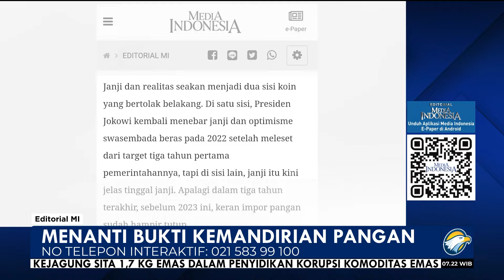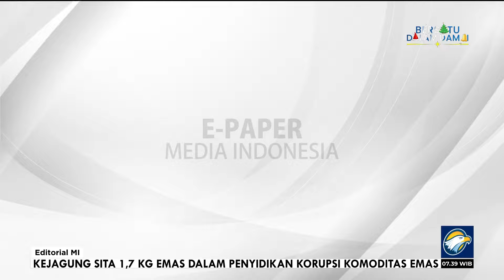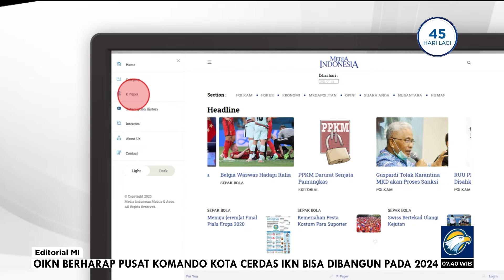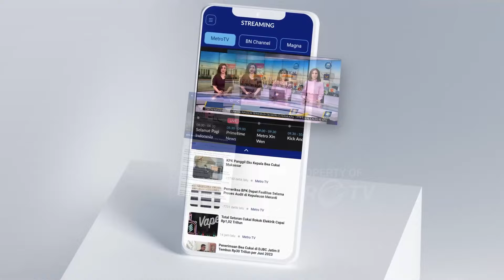Bedah Editorial MI - Menanti Bukti Kemandirian Pangan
MetroTV, KITA sudah kerap diingatkan akan kata-kata bijak untuk tidak melakukan aksi buruk muka cermin dibelah. Ketimbang harus bertanggung jawab atas kelalaian diri sendiri, salahkan saja pihak lain, begitulah kira-kira maknanya. Apalagi, kalau pihak lain itu tidak bisa dimintai pertanggungjawaban.

Perang yang terjadi di sisi lain dunia dan kondisi alam El Nino, misalnya, kerap dijadikan sebagai biang kerok melonjaknya harga bahan pokok sepanjang 2023. Memang, agresi Rusia ke Ukraina dan panas berkepanjangan berpengaruh ke kondisi dalam negeri. Apalagi, sejumlah kebutuhan bahan pokok di Tanah Air bergantung dari pasokan dari negara luar. Ditambah, kekeringan yang melanda Indonesia, jelas akan mengurangi suplai bahan pokok.

Tapi, rakyat Indonesia tidak bisa meminta pertanggungjawaban dari Rusia maupun yang menciptakan El Nino atas meroketnya harga bahan pokok. Rakyat yang menjadi korban jelas hanya bisa meminta pertanggung jawaban pengelola negara.

Persoalan harga-harga bahan pokok sebenarnya dapat terselesaikan  antara lain, bila bangsa ini memiliki kemandirian pangan. Kemandirian secara otomatis mengurangi ketergantungan dengan pihak atau negara lain. Dengan kemandirian pangan, negeri ini tidak terlalu terpengaruh oleh suplai luar negeri yang berkurang maupun nilai tukar mata uang yang bergejolak.

Sayangnya, soal kemandirian pangan ini hanya riuh di musim politik. Ia renyah dijanjikan, tapi sangat alot dalam pelaksanaan. Dari jejak digital kita menemukan fakta Presiden Jokowi pernah berjanji untuk mewujudkan kemandirian pangan di negeri ini.

Sejak masa kampanye Pemilihan Presiden (Pilpres) 2014, Jokowi sudah mendengungkan kemandirian alias swasembada pangan. Dia pun menargetkan kemandirian padi, jagung, dan kedelai dalam tiga tahun masa jabatan periode pertamanya. Makanya, pada periode pertama, Presiden Jokowi menargetkan perbaikan irigasi dan lahan persawahan di jutaan hektare lahan.

Janji dan realitas seakan menjadi dua sisi koin yang bertolak belakang. Di satu sisi, Presiden Jokowi kembali menebar janji dan optimisme swasembada beras pada 2022 setelah meleset dari target tiga tahun pertama pemerintahannya, tapi di sisi lain, janji itu kini jelas tinggal janji. Apalagi dalam tiga tahun terakhir, keran impor sebelum 2023 ini, keran impor pangan sudah hampir tutup.

Tapi, faktanya, sepanjang 2023 ini Presiden justru terus membuka keran impor untuk komoditas beras, jagung, dan gula. Badan Pusat Statistik (BPS) juga mengungkapkan ada kenaikan impor sepanjang Januari-Agustus 2023, khususnya untuk komoditas jagung, gandum, dan meslin.

Sehingga, meski memiliki lahan subur dan luas, Indeks Ketahanan Pangan Indonesia menurut Global Food Security Index (GFSI) masih kalah ketimbang negara jiran yang memiliki lahan jauh lebih kecil, seperti Singapura.

Dan yang lebih ironis, indeks kelaparan masyarakat Indonesia berdasarkan Global Hunger Index (GHI) pada 2022 merupakan yang tertinggi nomor tiga di Asia Tenggara. Indonesia beruntung masih berada di titik moderat. Sedikit lebih baik ketimbang Timor Leste dan Laos.

Fakta juga menunjukkan harga sejumlah bahan pokok, terutama beras, sudah kian menjulang. Harga beras medium yang ditarget paling tinggi Rp10 ribuan per kilogram, nyatanya sudah jauh melampaui harga eceran tertinggi itu, menjadi Rp13 ribu rupiah. Beras premium yang HET-nya dipatok Rp13 ribu, di lapangan sudah Rp15 ribu lebih. Belum lagi harga telur, daging, dan minyak gorek yang sangat fluktuatif.

Sehingga, tidak mengherankan bila survei Centre for Strategic and International Studies (CSIS) memperlihatkan 58,2% atau sebagian besar responden mengaku tidak puas terhadap kinerja pemerintah dalam menjaga stabilitas harga bahan pokok.

Selain itu, sebanyak 21,4% responden menyatakan permasalahan yang mereka hadapi yaitu harga sembako yang semakin tidak terkendali.

Pemerintah boleh-boleh saja mendorong optimisme, berupaya meyakinkan kalau harga-harga stabil, dan sibuk bersafari dengan tajuk blusukan. Akan tetapi, masyarakat tidak membutuhkan itu. Publik menuntut bukti bukan janji. Rakyat memerlukan pekerjaan dan harga terkendali pokok yang terjangkau dan tercukupi.

Rakyat sudah kenyang dengan janji yang tidak kunjung terealisasi. Tapi rakyat butuh lebih kenyang karena bisa membeli kebutuhan pokok sehari-hari.